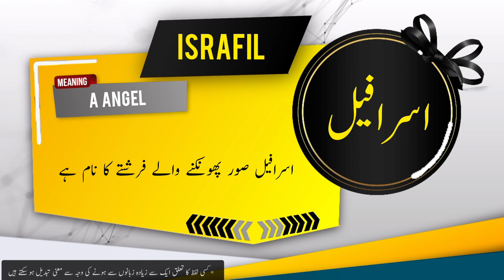ISRAFIL Name Meaning In Urdu | Islamic Baby Boy Name | Ali-Bhai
Assalamualaikum
In this video you will find most authentic urdu meaning of Islamic Muslim Name ISRAFIL with details like "Origin of ISRAFIL name" , "Gender Of ISRAFIL Name" , " Religion Of ISRAFIL Name".
if you have questions about acMuslim baby's names like " ISRAFIL  kisi our name ka matlab kya" . "ISRAFIL  kisi our name k meaning ya mane kiya ISRAFIL", "ISRAFIL  kisi our naam kis zuban ya language se hai" , "kiya ISRAFIL  koi our naam Muslim name Hai ya none muslim name ha" , "Kiya ISRAFIL  koi our naam male or Boy name hai ya Girl or larki ka naam hai" , " ISRAFIL  koi our urdu naam urdu
ISRAFIL kaise likhte ISRAFIL" , " or if you have any other questions so you can ask in comments section.

Alternate spellings for this name are Esrafeel  | Israhfil   | Israhfeil
ALI-BHAI will be largest YouTube channel For Most  and most authentic Islamic baby names  ( IN SHA ALLAH ).